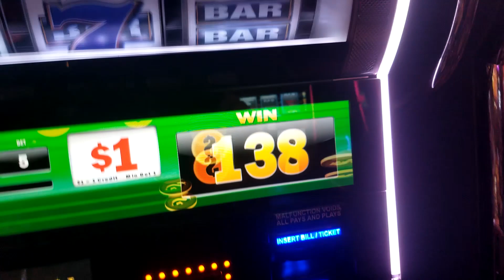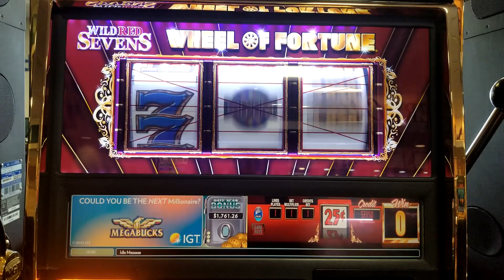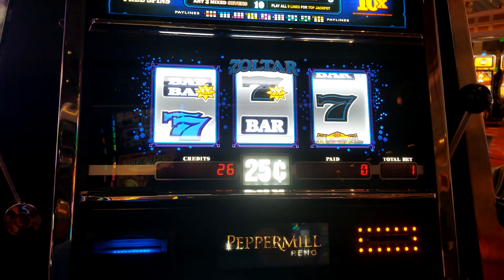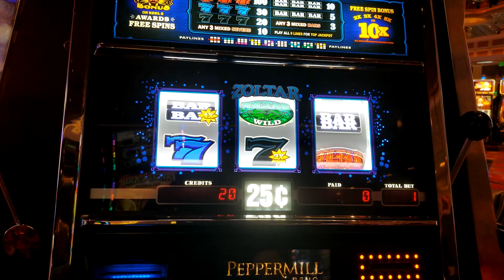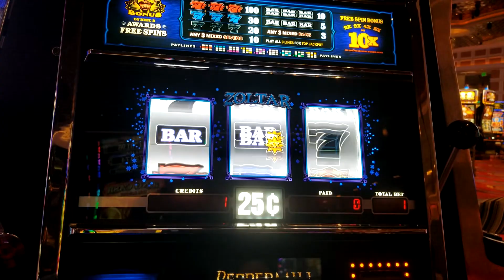LAS VEGAS SPINS AND WINS like vegas Matt. not really. lol